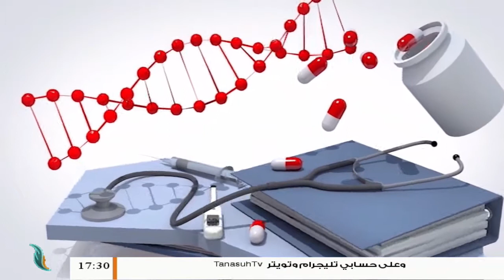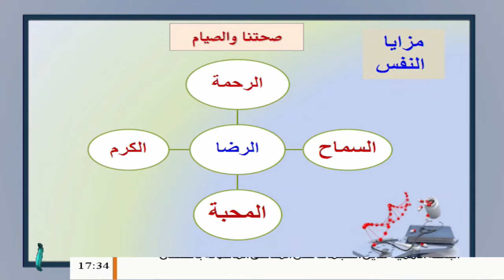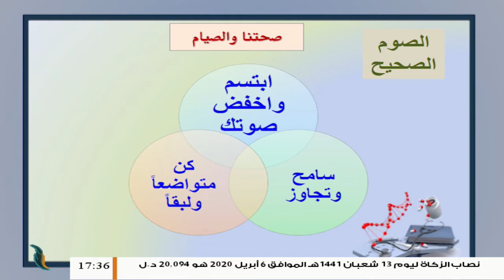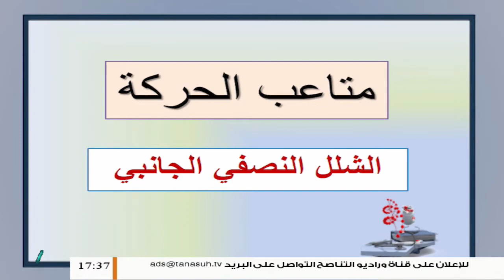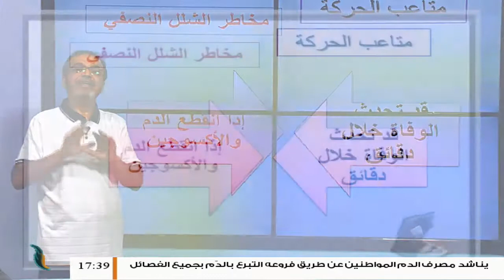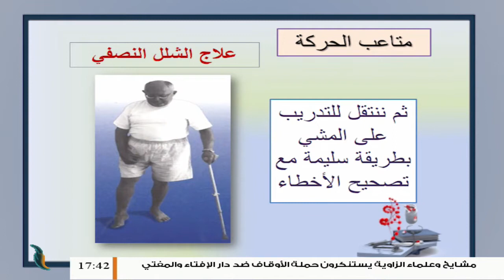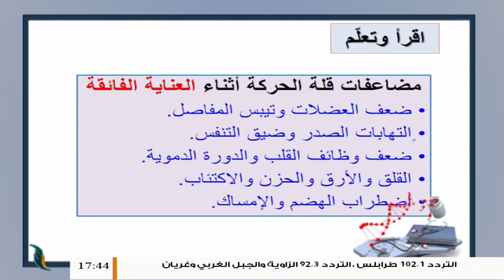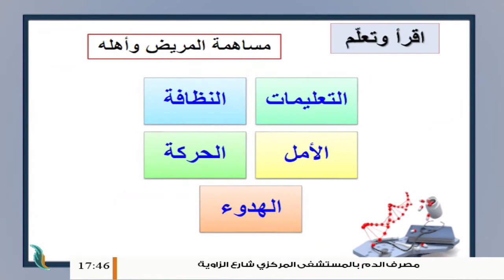حياة صحية | الحلقة (7) | مع بروفيسور عيسي بن عمران | 10 - 5 - 2020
ــــــــــــــــــــــــــــــــــــــــــــــــــــــــــــــــــــــــ

ــــــــــــــــــــــــــــــــــــــــــــــــــــــــــــــــــــــــــ

ــــــــــــــــــــــــــــــــــــــــــــــــــــــــــــــــــــــــــ

ـــــــــــــــــــــــــــــــــــــــــــــــــــــــــــــــــــ
التناصح